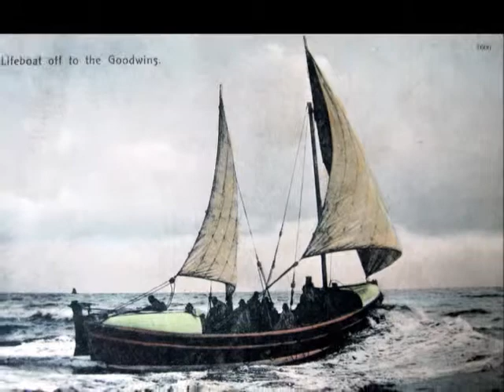Deal & Walmer lifeboats (part 1)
Heroes of the Goodwin Sands. The men and boats